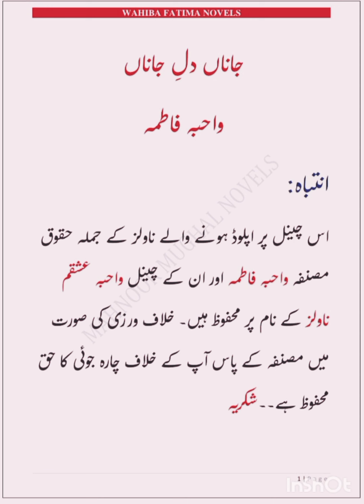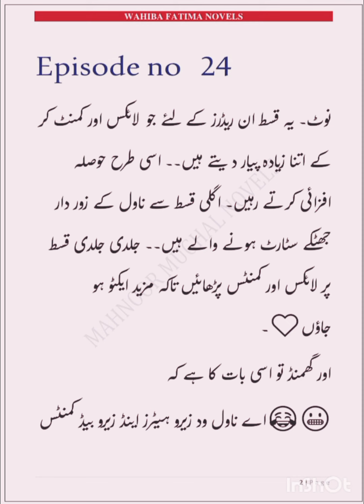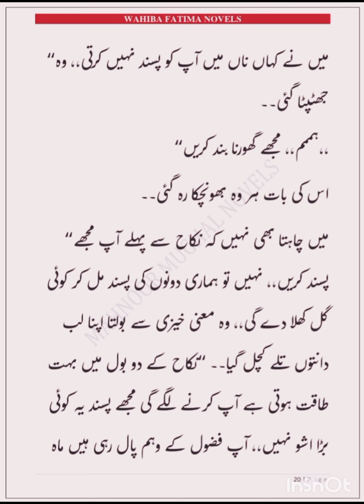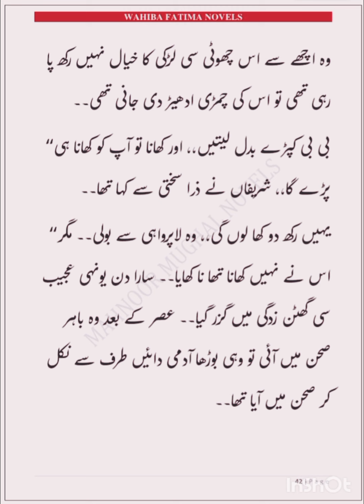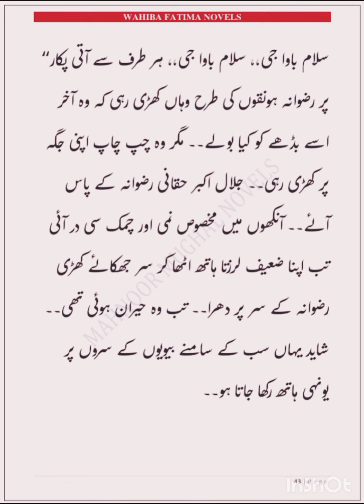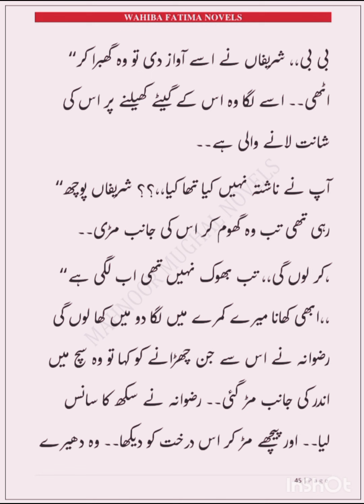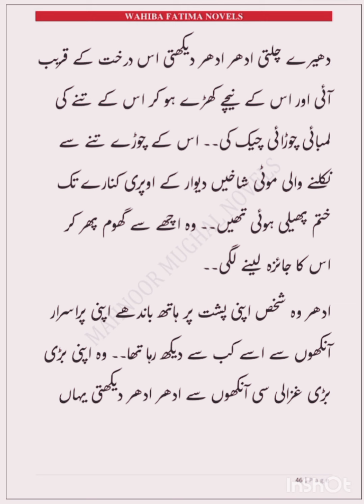Paroo rejected the Altamsh🥹/ Epi 24/by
han g to Kya krny Wala hy Altmash??
noshi ki ho pay gi rukhsti. Altmash ko ho Rahi hy Paroo sy muhabbat? Altmash NY Kya iqrar
Kahani kafi dilchasp morh pr AA Gai hy.
Altmash kyon ho raha hy is qdr janoni or possessive??? paro ki kyon ho Gai izzar afzai,?

This novel is written during the nineties.There will be a very unique and distinct story and plot.The category of the novel will be Rock Star Based, Village Based, Funny Romantic, Force Marriage Based, Ravage Based.I am sure you will enjoy it The heroine will be a very innocent and forgotten village girl And the famous hero of Lollywood and Hollywood who is the crush of all Pakistan. The novel will have two seasons. The first part will have the story of Jin Kapil and the next part will have the story of their children. The novel will have a lot of emotional and dramatic twists.That's why show your maximum response on the channel. The scenes of the village will be described in the novel. Which you may not be familiar with so it will take you to a different world.The novel will describe the emotions and mutual love of best friends that you will love. Will give your full response on the episodes.

Musician: Xuxiao